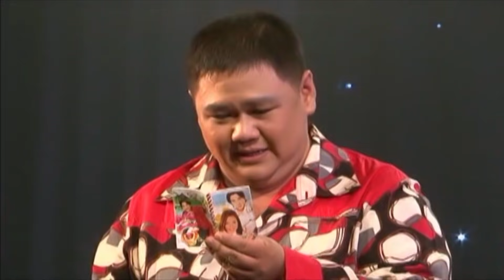Cười Muốn Xỉu với Hài Kiều Oanh, Minh Béo - Hài Kịch Hay Nhất - Xem Là Nghiện